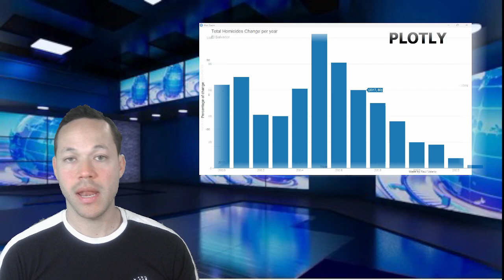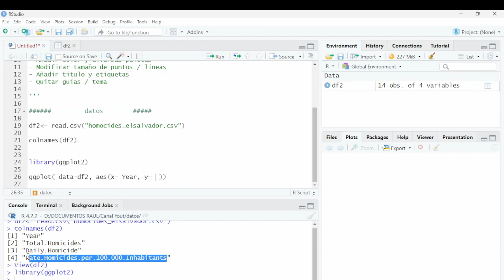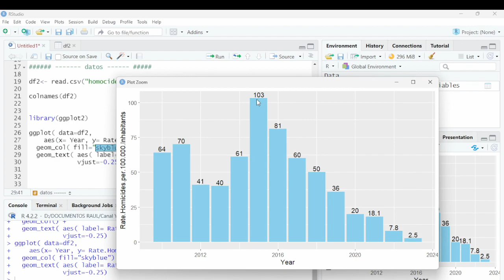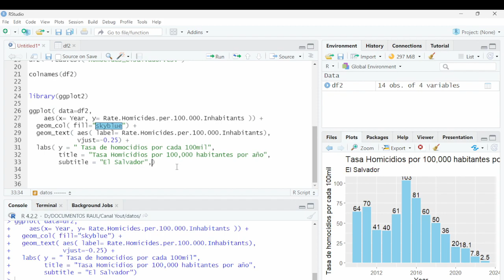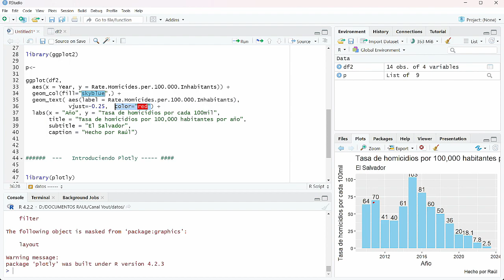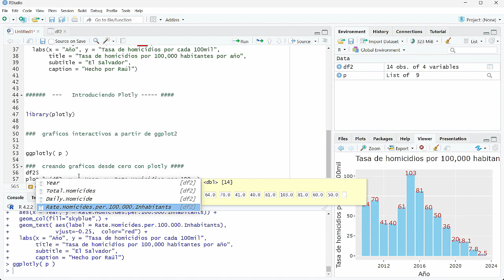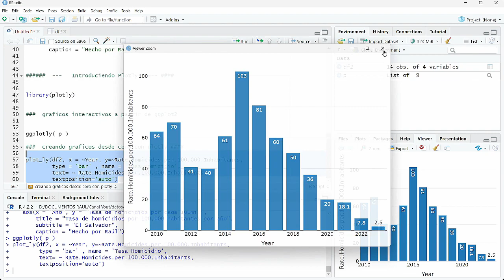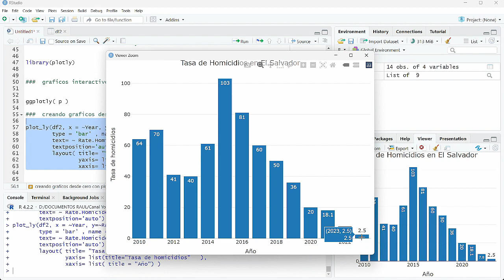🧐Visualizando el Cambio Radical con Plotly: Tasa de Homicidios en El Salvador | ggplot2 R Tutorial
Como crear poderosas e interactivas visualizaciones sobre los datos de El Salvador? como crear graficos para reportes con plotly ? usando ggplot2?

En este video, te guiaré a través de una serie de técnicas prácticas que te permitirán dominar la visualizacion de datos en R con plotly y ggplot2 para entender la baja del crimen en El Salvador y las politicas implementadas por el presidente

- Entender Mallado de ggplot (grid)
- Qué es Estetica y Mapeo (mapping)
- Qué geometría / gráfico usar
- Añadir color y diversas paletas
- Añadir título y etiquetas
- Plotly desde cero

Certificate con  "Dominando R: Exploración y visualización de datos en Rstudio e intro a ggplot2 para principiante"

Plotly en R: Como convertir graficos ggplot a plotly | Curso tutorial analisis y ciencia de datos

# Data science and statistical analysis
# library dplyr  tseries  statistical analysis
# Boxplot diagrama de caja
# relationship conceptos caracteristicas  time series
# data science hypothesis test visualization visualisation

# rstudio estadistica descriptiva analisis de datos graficas curso
# estadistica tutorial excel principiante desde cero
# Tutorial principiante